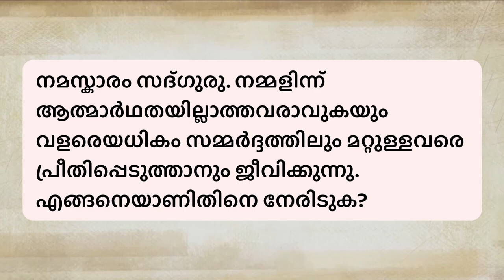പിരിമുറുക്കത്തിന്റെ യഥാർത്ഥകാരണം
മാനസിക സമ്മർദ്ദങ്ങൾ ഉണ്ടാവുന്നതിന് പിന്നിലെ യഥാർത്ഥ കാരണത്തെ സദ്ഗുരു നോക്കിക്കാണുന്നു. എത്ര കഠിനമായ സാഹചര്യങ്ങളിലൂടെ നമ്മൾ പോവുകയാണെങ്കിൽ കൂടിയും നമുക്കുള്ളിൽ വിശ്രാന്തിയുടെ ഒരന്തരീക്ഷം നമുക്കുണ്ടാക്കാൻ സാധിക്കും.